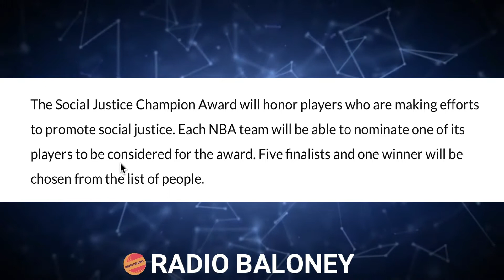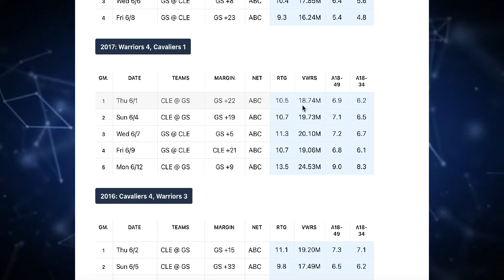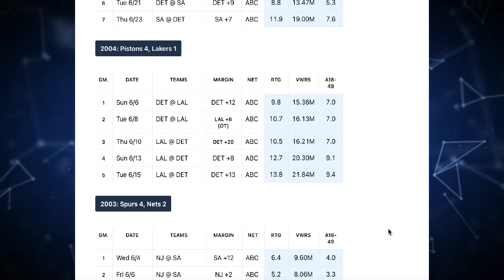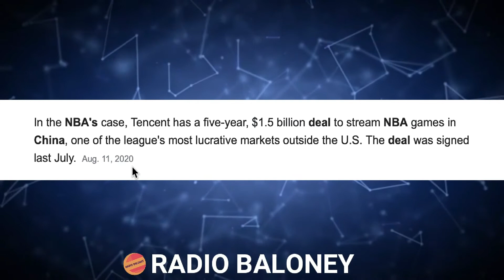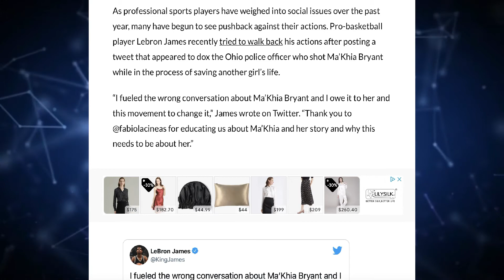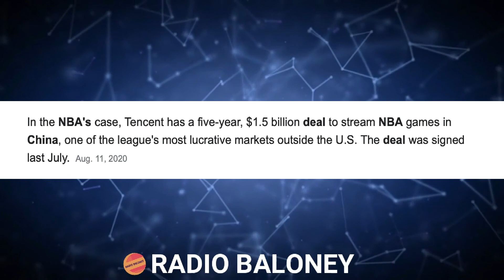NBA Creates SJW Award - Bad NBA Ratings To Get Even Worse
BITCOIN:   39RcYsrHy7JrRju2tjkECmCxasfGv3L5bC

ETHEREUM:  0x9fba2c0162bd0f1580f37bc0cada97a012cfdc25

The NBA has created a social justice award for the players.  You really can't make this stuff up.  Don't ask them about China though.  Looks like the NBA ratings are about to get worse.